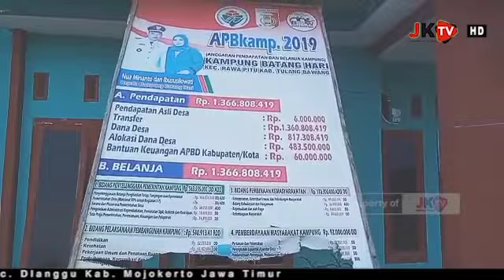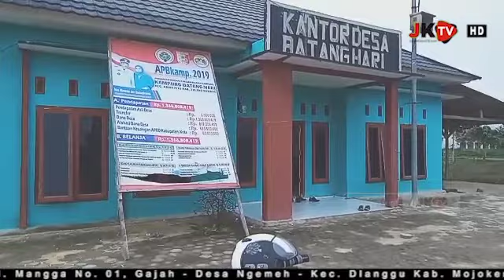Diduga Kerena Ingin Ikut Iyuran Pemuatan Gedung GSG Kampung Batang Hari Seorang Kekek Rela Menjual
Jejakkasustv.com | Lampung - Penanggung Jawab:

Supriyanto als ilyas (Pria Sakti) Dewan Pimpinan Pusat (DPP) Generasi Muda Indonesia Cerdas Anti Korupsi (GMICAK).

Alamat: Jalan Totok Kerot, Trowulan Regency, Desa Jatipasar, Kecamatan Trowulan Mojokerto Jatim. Kode Pos : 61362.

MEDIA PT. PRIA SAKTI PERKASA (PSP).  (Kep MenKum HAM No AHU-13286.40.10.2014)

1  Jejakkasustv.com
2. Detikkasus.com